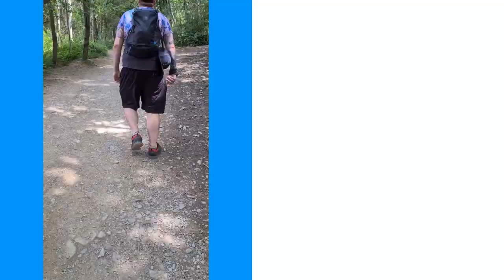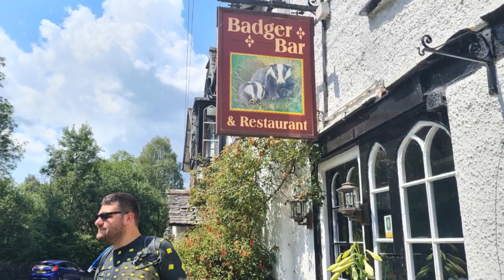Keswick 2021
A summertime trip to the Lake District with Gareth. Keswick town, Ashness Bridge, Latrigg, the Launch and the Coffin Route at Grasmere and Rydal.